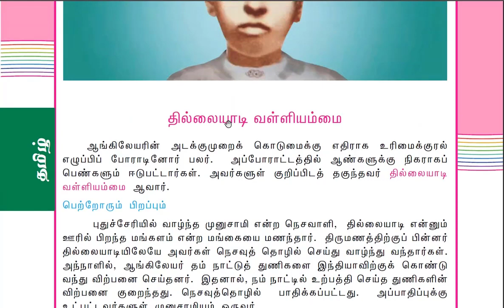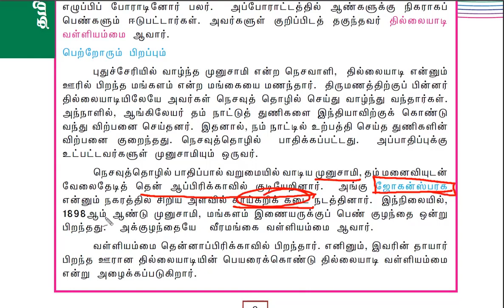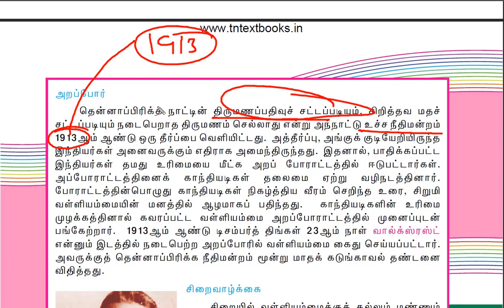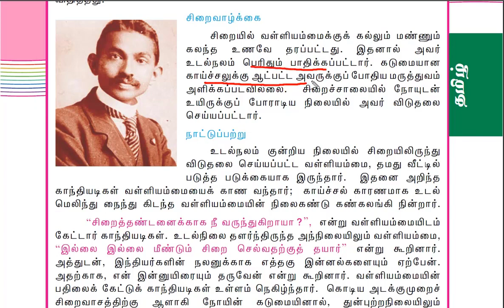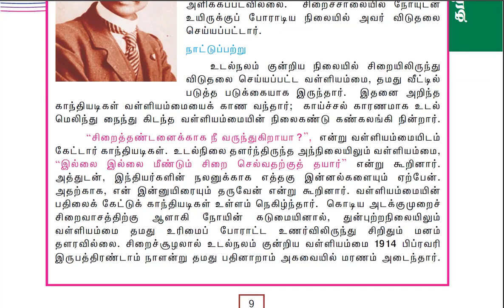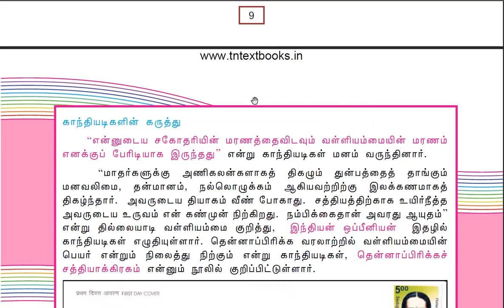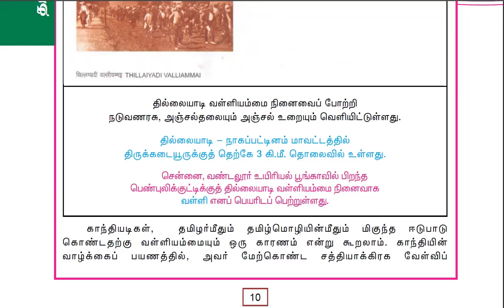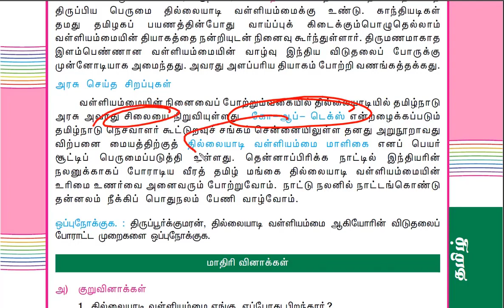🏆தில்லையாடி வள்ளியம்மை | 9TH STD 💥OLD BOOK 💥EXPLANATION | KRISHOBA ACADEMY🏆